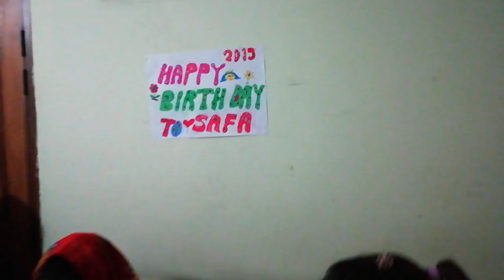NUHA/SAFA-1 June 2019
NUHA/SAFA-আজ আমার সাফা মায়ের জন্মদিন ০১/০৬/২০১৯.